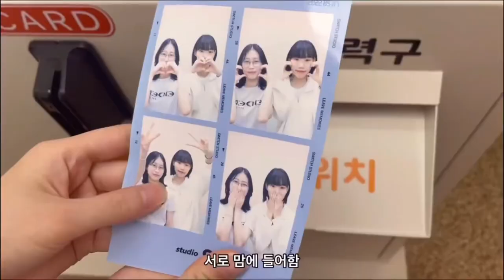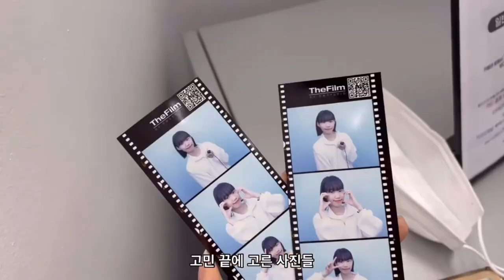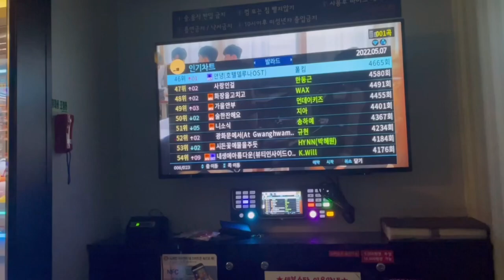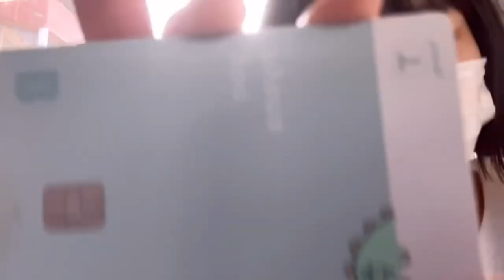인생 첫 단발하고 노는 VLOG💇🏻‍♀️ with.아현😽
시청하시기 전에 화질 제일 높은 걸로 설정 해놓고 보세요🤍

안녕하세요 혜르입니다.
이 영상은 예전에 편집 한 영상을 들고 온 거고요.
당분간은 옛날 영상을 들고 올 예정 입니다.

제가 1년전에 (유아기 이후로) 인생 첫 단발을 해보았는데요 어떤가요?
이 이후로 다시 단발을 하지 않았답니다ㅋㅋ
아현이랑 같이 노는 모습을 알차게 담아보았어요😚♥️♥️

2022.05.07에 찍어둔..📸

매주 금요일 오후 10시 업로드 입니당
하루 일과를 마친 후 ㅈㅐㅁㅣㅆㄱㅔ시청하십시오🤞🏻❤️‍🔥
오늘도 제 영상을 시청해 주셔셔 감사합니다.